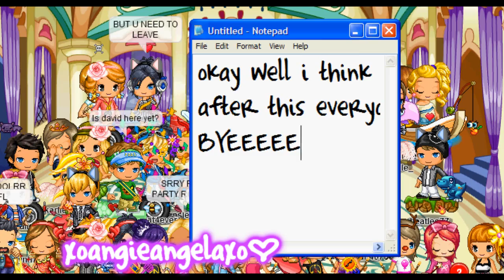Fantage~ Sheena and David's Wedding 2012 [[Part 3/3]]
Derp.
Didn't record after they went to Frostly's house, kept lagging so i went somewhere else :333